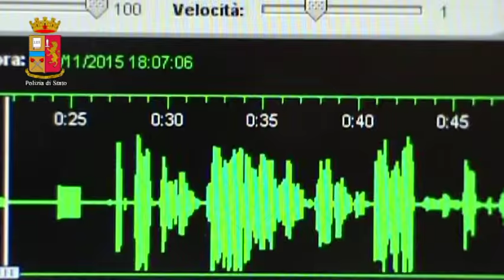Mafia, scarcerato per la strage Borsellino torna a comandare mandamento santa Maria Gesù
Sarebbe stato Salvatore Profeta, boss di medio livello coinvolto nella strage di via D’Amelio e scarcerato nel 2011, a guidare il mandamento di Santa Maria del Gesù a Palermo, uno dei più antichi ‘fortini’ di Cosa Nostra a Palermo.